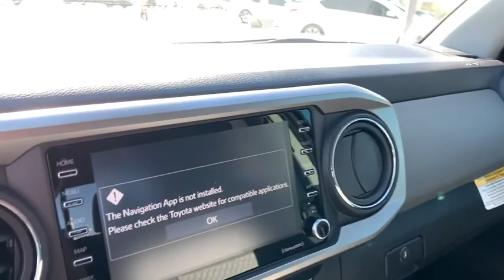2020 Toyota Tacoma Lewisville, Dallas, Carrollton, Richardson, TX LX092598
New 2020 Toyota Tacoma available in Lewisville, Texas at Lone Star Toyota. Servicing the Dallas, Carrollton, and Richardson, TX area.

1547 S. Stemmons Fwy

White 2020 Toyota Tacoma SR5 V6 RWD 6-Speed Automatic V6brbrRecent Arrival!
Axle Ratio: 3.91|Fabric Seat Trim (FC)|Radio: AM/FM/HD Radio|6 Speakers|Air Conditioning|Electronic Stability Control|Front Bucket Seats|Front Center Armrest|Tachometer|ABS brakes|Alloy wheels|Anti-whiplash front head restraints|Brake assist|Bumpers: body-color|Driver door bin|Dual front impact airbags|Dual front side impact airbags|Front anti-roll bar|Front fog lights|Front reading lights|Front wheel independent suspension|Illuminated entry|Knee airbag|Low tire pressure warning|Occupant sensing airbag|Outside temperature display|Overhead airbag|Overhead console|Panic alarm|Passenger door bin|Power door mirrors|Power driver seat|Power steering|Power windows|Rear step bumper|Remote keyless entry|Speed control|Speed-sensing steering|Split folding rear seat|Steering wheel mounted audio controls|Telescoping steering wheel|Tilt steering wheel|Traction control|Trip computer|Variably intermittent wipers|Front beverage holders|Auto-dimming Rear-View mirror|AM/FM radio: SiriusXM|Exterior Parking Camera Rear|Auto High-beam Headlights|Distance pacing cruise control: Dynamic Radar Cruise Control (DRCC)|Emergency communication system: Safety Connect with 1-year trial